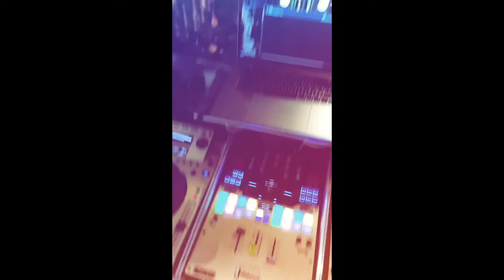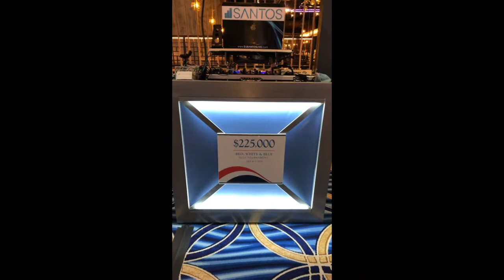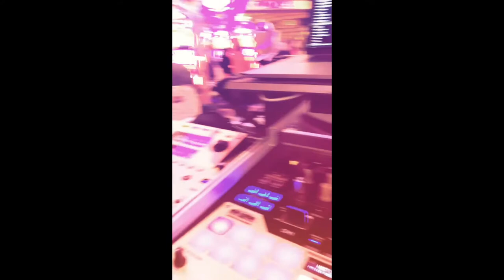Las Vegas on July 4, 2019 at MGM and Palazzo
On this day on my walk to my gig I wanted to greet random people a happy 4th of July and most people were playful. It was a great gig at Lobby Bar from 10pm-3am and I had to be at my next gig at 8:30am so I decided to sleep in the van so that I can get a couple of extra hours of rest.